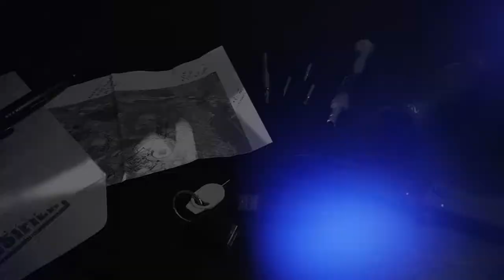O Nômade - Lição 04: O que é um EDC?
Na quarta lição de O Nômade, discutimos sobre o conceito de EDC, como você deve fazer o processo de composição do seu e como nós construímos o nosso EDC de uso urbano .
Endereços para envios de presentes, equipamentos, etc:
WildLife Ceará